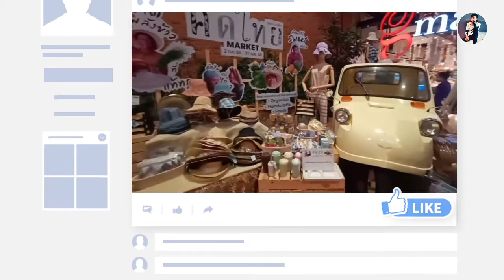JCZ - Missed Call , Night to BKK ( Bangkok , Thailand )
Night to BKK ( Thailand )

Audio Title - Missed Call Main
Artist - JCZ Featuring Artist - YTX
Music, Mixing, Mastering - JCZ

EveryDay Everynight တိတ်တခိုးလေးပူဆွေးရတဲ့dateနင်မသိလိုက် သူအလိုများအတိုင်းစေရာဆွဲခိုင်း နုံအတဲ့ဒီလူ့ဘက်သာအပြစ်တွေပုံခဲ့လိုက် မင်းပြေားတဲ့အချစ်စစ်တွေကဒီလောက်များပေါးလား အရှိုက်တည့်တည့်ပြစ်ထဲ့လိုက်သေားမြင်ကွင်းများစွာ မှားမှန်းလဲသိတော့သိတာ်အရှေ့တိုးမိကာ အသက်မဲ့တဲ့အပြုံးလေးတစ်ပွင့်တောင်မစွန့်ကြဲခဲ့ပါ

Pre(အဲ့လောက်တော့မရက်ဆက်နဲ့NoNoNo အရာအားလုံးထက်အရှေ့ရောက်တဲ့အဆွဲအလမ်းတစ်မျိုး မင်းပြေားခဲ့တဲ့ချစ်တာတွေမင်းပေးခဲ့တဲ့ သစာတွေဘယ်ကိုရောက်သွားတုန်း

Cho(.နင်လမ်းမှားပီးတော့တစ်နေ့နေ့တော့အမြန်ပြန်လာခဲ့တော့ ဒီတောင်းတဲ့ဆုနဲ့ပြည့်ဝမဲ့အချိန်ကိုစောင့်ရင်းပေါ့ ရက်ရက်စက်စက်အသည်းခွဲသွာလဲနင်ပျော်ရင်ပီးရော မုန်းဖို့ခတ်အောင်မင်းလုပ်ခဲ့တယ်နော်)2 ချေားမွေ့တဲ့လမ်းလေးထင်လို့ငါရွေးမိတာ ဆူညှောင့်ခလုပ်အကွေ့ကောက်တွေကသိပ်များလိုက်တာ နှလုံးသားလဲကွဲအက် ပါစေတော့ငါခွင့်လွှတ်ခါ အခုကြတော့မင်းဘေးမှာဘယ်သူများလဲကွာ နေ့နဲ့ညနဲ့ဆက်ငါအိပ်စက်ဖိုးတွက်ခတ်လာ ဟိုးဝေးမင်းပြေးထွက်ဘာရယ်ကြောင့်လဲပြေားပါ သူပျော်ရင်တော်ပါပီပြစ်ချခဲ့ဘေးမှာအချိန်မှန်ခေါ်ပါသည်ဖုန်းလေးတော့အားနာ

Cho(.နင်လမ်းမှားပီးတော့တစ်နေ့နေ့တော့အမြန်ပြန်လာခဲ့တော့ ဒီတောင်းတဲ့ဆုနဲ့ပြည့်ဝမဲ့အချိန်ကိုစောင့်ရင်းပေါ့ ရက်ရက်စက်စက်အသည်းခွဲသွာလဲနင်ပျော်ရင်ပီးရော မုန်းဖို့ခတ်အောင်မင်းလုပ်ခဲ့တယ်နော်)2 သေသေခြာခြာဒီရင်ခွင်ကိုကြည့်ဦးလိမ်တယ်ညာတယ်နင်ကိုယ်တိုင်သာအသိဆုံး 4